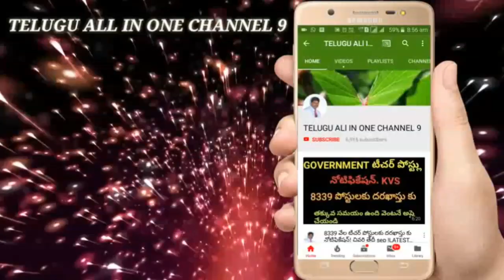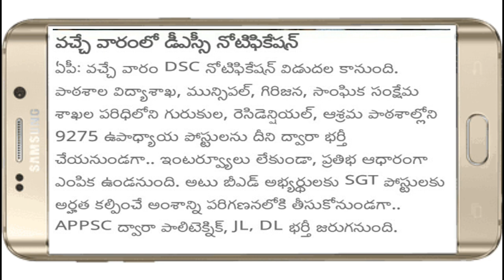AP DSC 2018 —: మరో వారంలో డిఎస్సీ నోటిఫికేషన్ ! latest news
AP DSC 2018 RELEASE ONE WEEK

Ap dsc 2018 Notification release, ap DSC affial Notification release,ap ap DSC 2018  VACANCIES,AP DSC SUBJECT WISE POSTS,AP DSC DISTRICT WISE POSTS, SYLLABUS PATTERN CHANGE,ap DSC 2018 vacancies list,Ap DSC